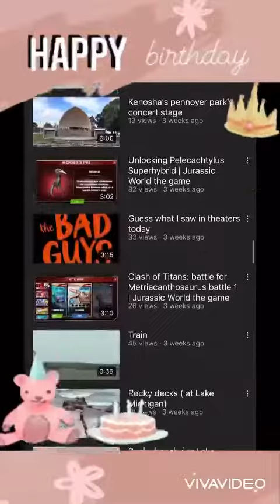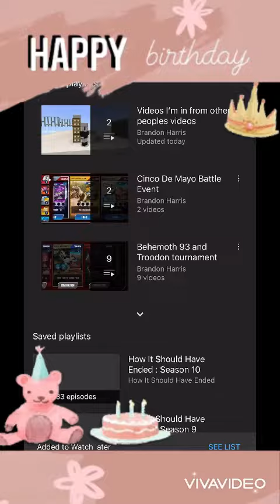Happy Birthday To: “Brandon Harris!” 🥳🥳🥳🥳🥳🥳🥳🥳🥳🥳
Happy Birthday Brandon Harris! 😃😃😃😃😃